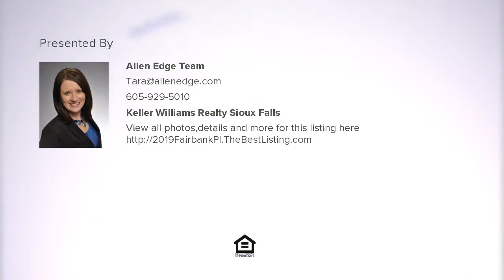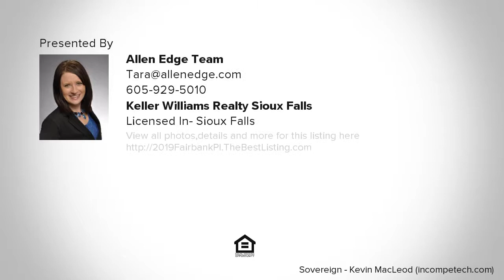2019 Fairbank Pl, Pierre, SD Presented by Allen Edge Team.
2019 Fairbank Pl
Pierre, SD 57501

Beautiful Upscale Custom Built Log Home w/ Stunning Views of Lake Oahe sitting on 2.5 Acres just north of Pierre! Enjoy everything this area has to offer, Great Fishing, Hunting, & close to Sutton Bay Golf Course! Over 2,500 finished sq ft & 1,900 unfinished lower level! Home has a beautiful Grand Entrance you'll Love! With an Open floor plan, Huge vault ceilings, Giant wood beams, & Large Windows that overlook the River! Main level complete with Spacious Kitchen, Wet Bar, Dining Area, Large Master Bedroom, & Living area with a Floor to Ceiling Stone Fireplace. Master Bed offers Master Bath, Tiled w/in Shower, Double Sinks, Floor to Ceiling Stone Fireplace & Door out to the Deck. Log stairs lead up to a Loft Area with 2 living/bed areas & ¾ bath! Granite tops, slate flooring, & custom cabinetry throughout. Outside watch those beautiful summer sunsets on the Wrap Around Deck that spans the whole home! Shed is 64x52, concrete, heated, spray foam insulated, floor drains, & water hookups!